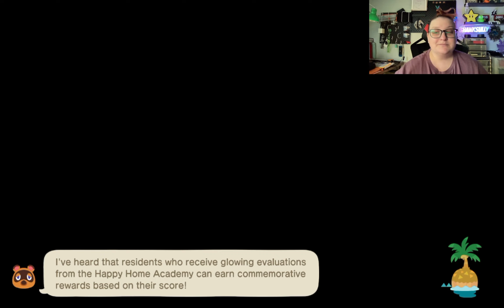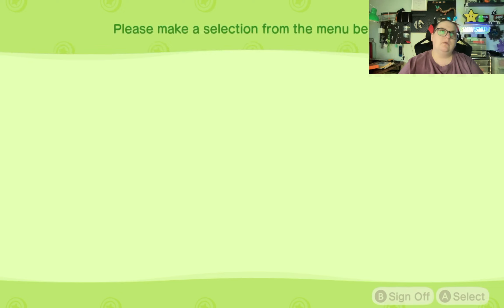ACNH and Chill